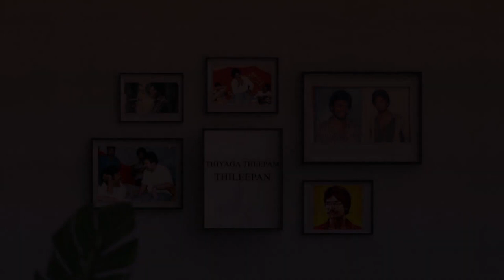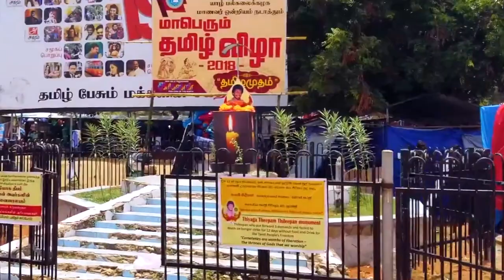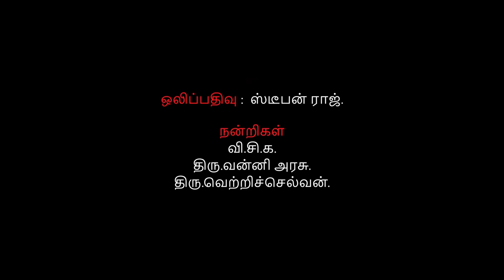அவன்தான் எங்கள் திலீபன்... வீடியோ பாடல் / தொல்.திருமாவளவன் / இலக்கியன் / உன்னிமேனன் / எஸ்.பி.முகிலன்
அவன்தான் எங்கள் திலீபன்... வீடியோ  பாடல்

பாட ல்             :  தொல்.திருமாவளவன்
இசை               :  இலக்கியன்
பாடியவர்          :  உன்னிமேனன்
ஒலிப்பதிவு       :  ஸ்டீபன்ராஜ்
படத்தொகுப்பு :  இயக்குனர் எஸ்.பி.முகிலன்

நன்றி
விடுதலைச்சிறுத்தைகள் கட்சி
திரு.வன்னிஅரசு அவர்கள்
திரு.வெற்றிச்செல்வன் அவர்கள்